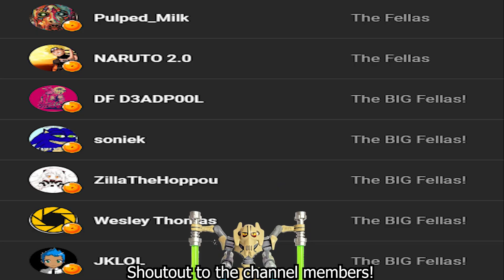[DBXV2] The Gigantic Glaucus Is Fighting All The Tryhards Today!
The biggest fella of all time!